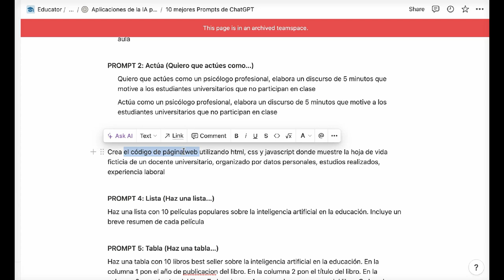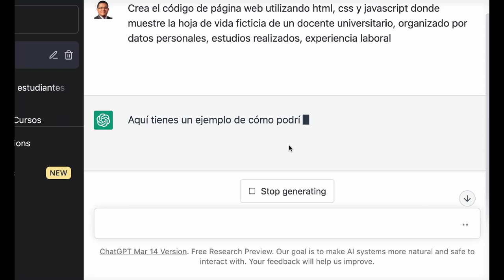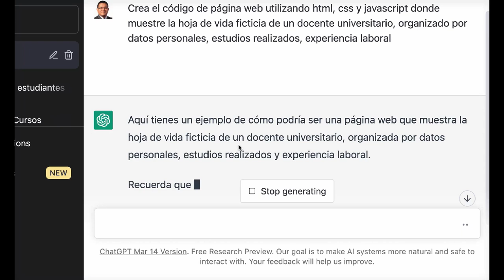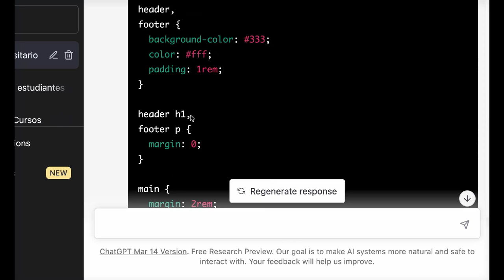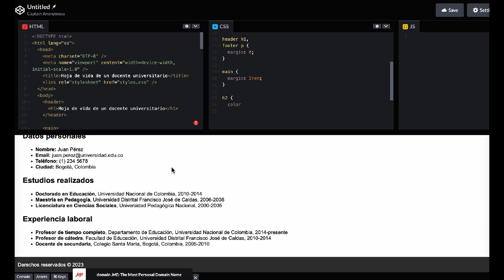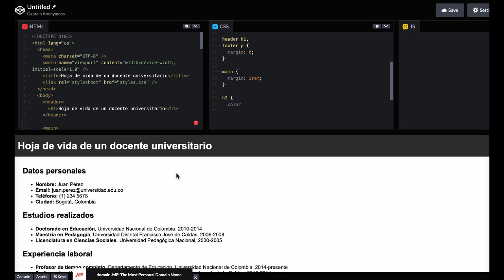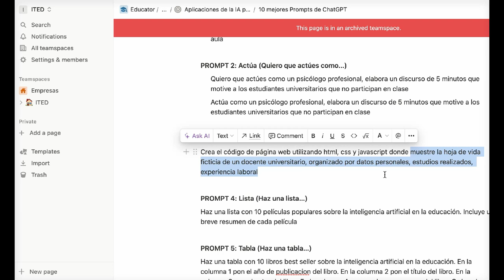PROMPT GRATIS 3/10 para crear código de programación con chatgpt